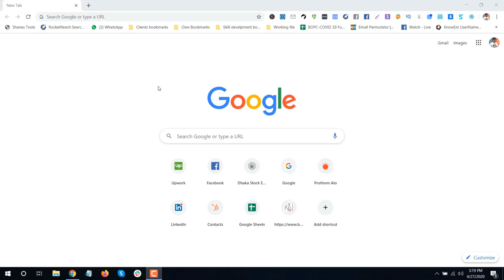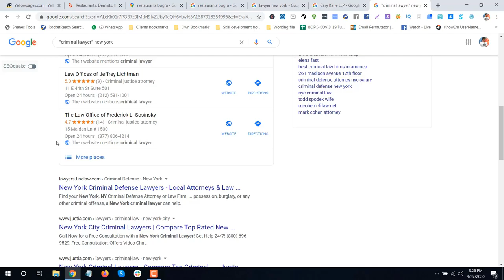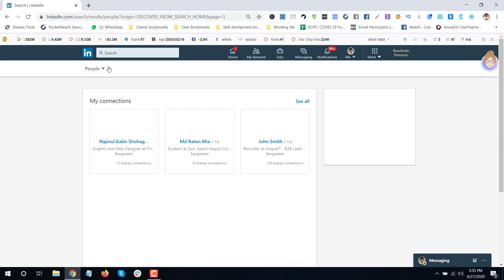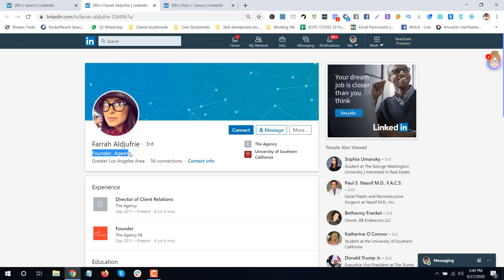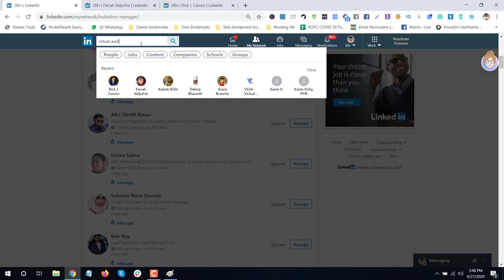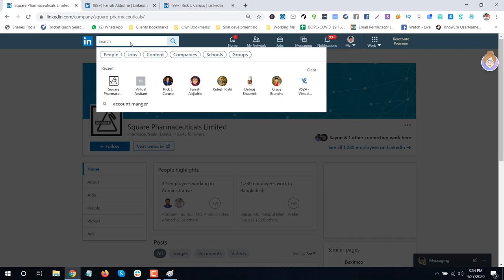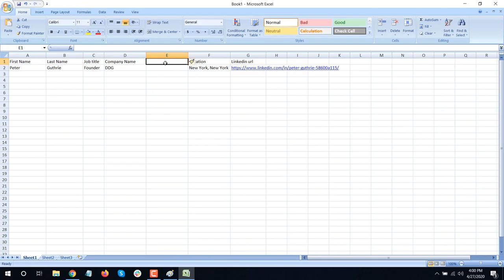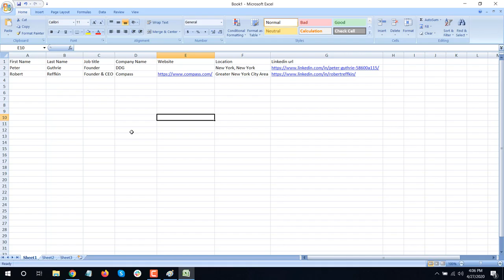Admin Support Class 03: Linkedin Research & Google Maps using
Admin Support Class 03: Linkedin Research & Google Maps Using. Admin Support  তৃতীয় ক্লাসে আপনাকে স্বাগতম।  আজকের এই ক্লাসে লিংকডইন রির্সাস এবং গুগুল ম্যাপ দিয়ে কিভাবে কোম্পানী তথ্য বের করতে হয় তা নিয়ে আলোচনা করা হয়েছে।

এই ক্লাসটি আপনাদের জন্য খুবই গুরুত্বপূর্ন  তাই সম্পন্ন ভিডিওটি ভালো করে দেখুন তারপর প্র্যাকটিস করুন।

আমরা ধারাবাহিক ভাবে Admin Support ক্যাটেগরির প্রতিটা টপিক নিয়ে স্টেপ বাই স্টেপ আলোচনা করবো। প্রতিটা ক্লাস এ আপনাদের কিছু হোম ওর্য়াক দেওয়া থাকবে তা নিজ দায়িত্বে করে নিবেন। কোন প্রশ্ন থাকলে সরাসরি ”Bogura Online Professionals Community (BOPC)”  গ্রুপে পোস্ট করবেন🔻

লিংকডিন প্রোফাইল ক্রিয়েট করার জন্য নিচের লিংকের ভিডিও দেখতে পারেন।

🔹  ID - Mahmudur Rahman Masum